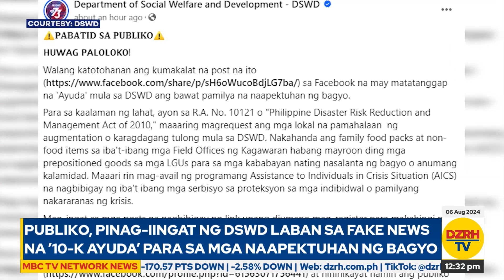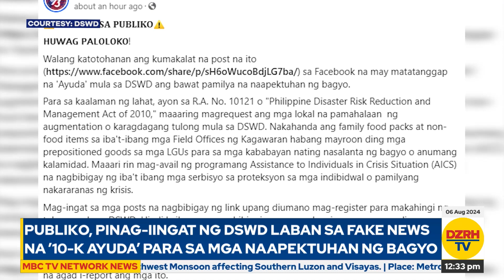Publiko, pinag-iingat ng DSWD laban sa fake news na ‘10-K ayuda’ para sa mga naapektuhan ng bagyo